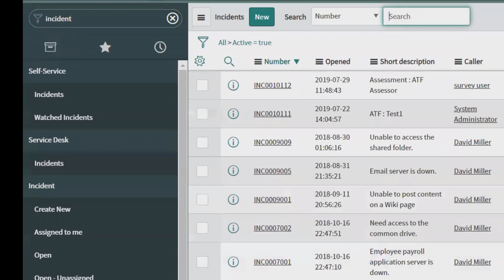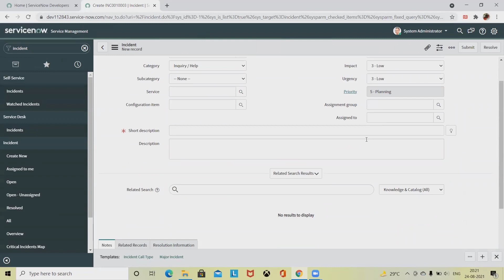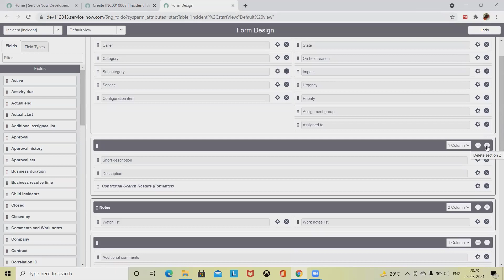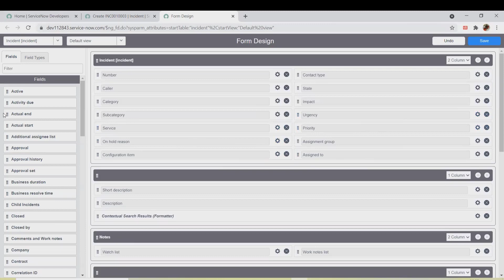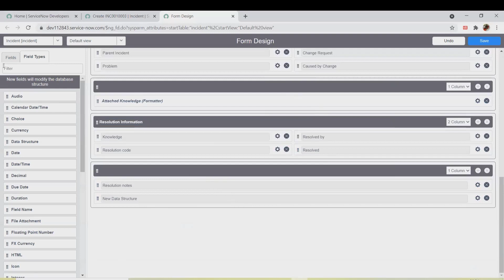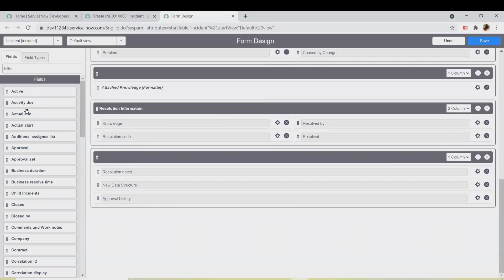How to Create Custom Form in Servicenow | Form Layout and Design | Servicenow Admin Tutorial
ServiceNow's cloud platform delivers a faster, smarter & more automated experience. Create experiences that engage employees and drive fierce customer loyalty.

Custom Forms allow you to add custom fields, drop down menus, and check boxes to work item forms. These additional fields create a section on the work item to track specific details for your organization. Once a custom form is created, it can then be assigned to one or more Work Types.